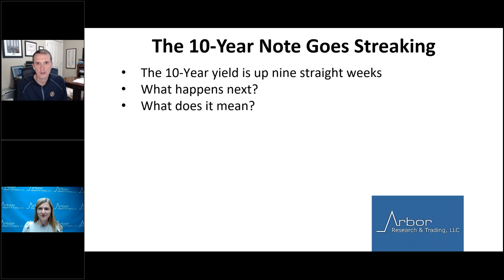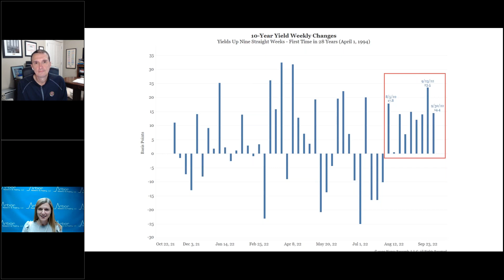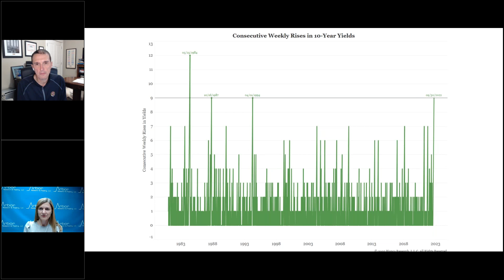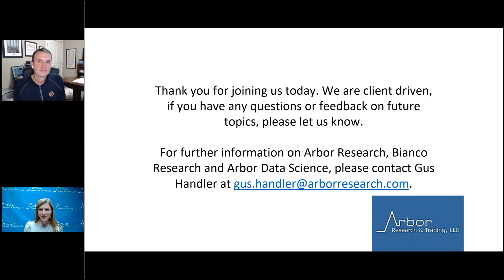Talking Data Episode #175: The 10-Year Note Goes Streaking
I am your host Kristen Radosh of Arbor Research and Trading. Our commentator today is Jim Bianco of Bianco Research.

Today Jim discusses the rise in the 10-year yield, and historically what that means for the stock market.
• The 10-Year yield is up nine straight weeks